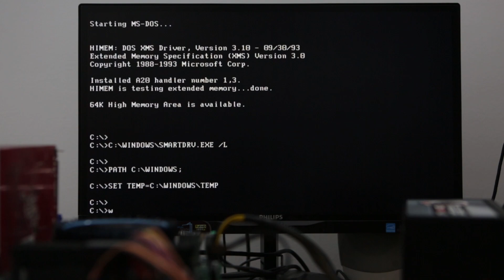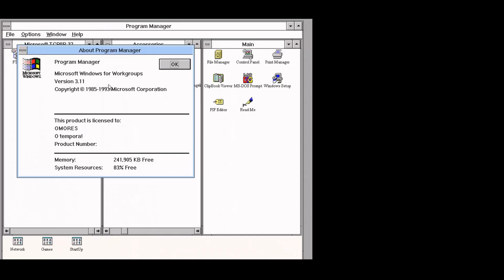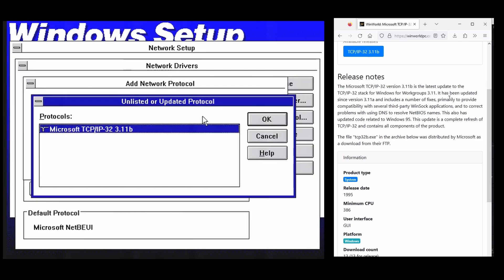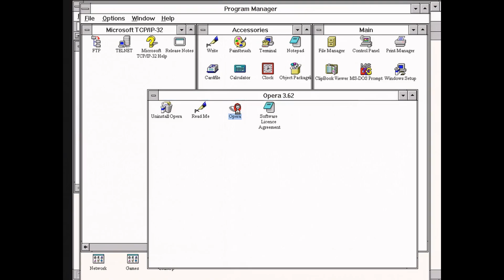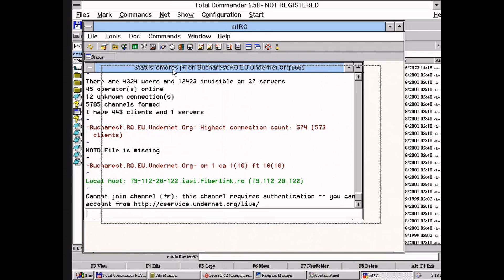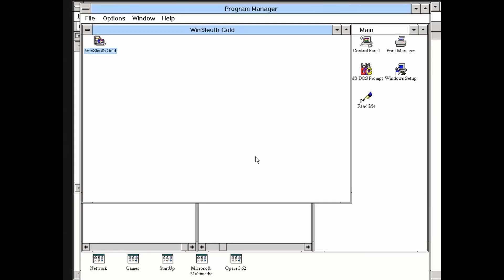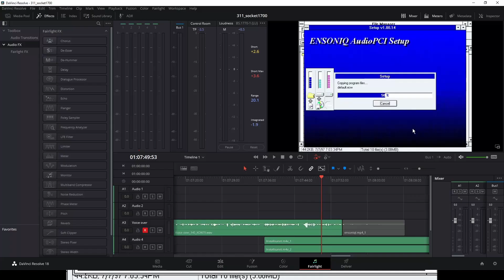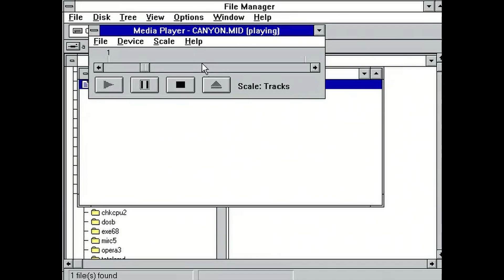Running Windows 3.11 on Intel 13th Gen hardware. All we need: DOS 6.22 and a PCI adapter!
How about Windows 3.11 for Workgroups running natively on a modern Intel Core i3-13100F CPU? Yes, it's possible to get a full experience with the help of the Asus PRO H610M C-D4-CSM motherboard, which has a classic PCI slot and PS/2 ports. This setup allows for full functionality on 2023 hardware while preserving compatibility with iconic retro components.

In Part 1, I use an S3 Virge GX video card in the PCI slot to achieve a higher resolution for a seamless capture card experience. In Part 2, I swap in an Ensoniq AudioPCI 3000 sound card, enabling sound output directly on Windows 3.1. With the help of a PCI-to-SATA adapter—connected via a PCI-E-to-PCI bridge—the boot drive integrates perfectly, allowing smooth operation of Windows 3.1 on modern hardware.

From setting up vintage drivers and enabling TCP/IP networking to navigating the web using Opera 3.62 and demonstrating multitasking with apps like mIRC, this video is a deep dive into retro computing on a contemporary platform. Watch to see how Windows 3.1 handles modern processing power, and learn tips for configuring drivers, sound, and networking on legacy software.

Key Moments in the Video:

    Booting Windows 3.1 on Intel Raptor Lake hardware
    Configuring network settings and installing TCP/IP on Windows 3.1
    Running classic apps like Total Commander, Opera 3.62, and Microsoft Encarta
    Testing sound with Ensoniq AudioPCI and exploring driver compatibility
    Exploring the quirks and stability of Windows 3.1 on modern hardware

Windows 3.11 runs on a Ryzen 9 as well -- but on this Intel 13th gen CPU performs even better.